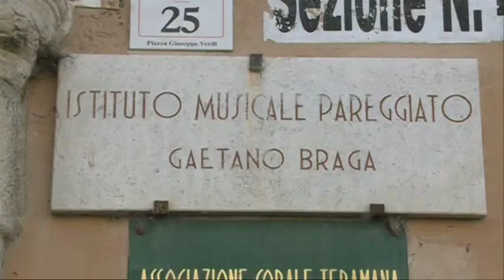Team e Braga i temi discussi dal sindaco Brucchi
La presidenza dell'istituto musicale Gaetano Braga e alcune convenzioni che riguardano la team sono due degli argomenti discussi questa mattina dal sindaco di Teramo Maurizio Brucchi